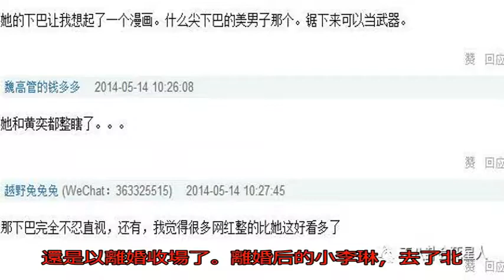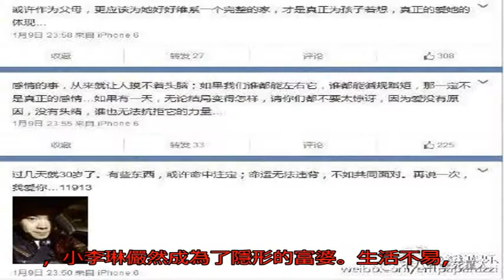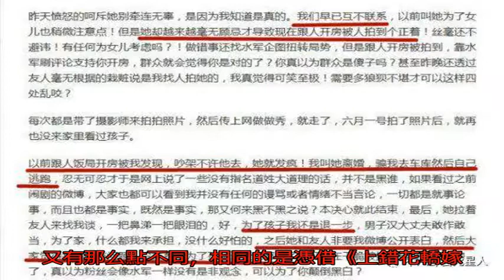《上錯花轎嫁對郎》女主，一個整容成富婆，一個與前夫撕不停！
在這個演員演戲靠替身，靠摳圖，劇情發展緩慢，動輒就要拍幾十集大戲的年代，以前的電視劇絕對是一股清流，比如童年百看不膩的《上錯花轎嫁對郎》就才二十集，短小精悍！

而黃奕飾演的李玉湖和小李琳飾演的杜冰雁更是無數80年代，90年代人心目中的女神。

其實《上錯花轎嫁對郎》是一個雙女主大劇，劇情主要講了兩個女主的錯位婚姻，卻意外收獲愛情的故事，小8 覺得還是蠻坎坷的。

可是戲里情路坎坷就罷了，兩女主戲外也一樣艱難啊！

比如飾演李玉湖的黃奕，在戲里面與聶遠飾演的齊天磊，要共同面對齊天磊表哥柯世昭的算計，處處小心翼翼，最終鏟除惡人，過上幸福美滿的生活。

而戲里的美滿婚姻，卻沒能延續到戲外。

戲外的黃奕，與第一任丈夫姜凱相識于一場紅酒慈善拍賣會，并在41天后閃婚，只不過這段婚姻僅僅維持了十個月。

離婚后的一年，黃奕與富二代黃毅清相識并結婚，在2013年的時候生下女兒。

本以為黃奕這次終于嫁對了人，然而事實并非如此。

2013年11月，黃毅清連發數條微博，控訴黃奕在家罵女兒，還說黃奕根本不管女兒，經常不在家。

小伙伴們吃著瓜等著看好戲時，兩人又閃電般的和好，黃毅清稱為了孩子，還在微博上道歉。

后來這事過去了半年，小伙伴們都想著散了吧，港媒卻扔來一個爆炸性消息，拍到黃奕密會百億富商，連續兩天早晚從酒店同進同出的畫面。

這時黃毅清也跳出來補刀。

這可徹底惹惱了黃奕，隨后黃奕工作室也發布聲明，說黃毅清在黃奕懷孕時出軌，并數次對黃奕進行家暴，還曬出了醫院的證明. 吃瓜群眾也是驚呆了。

有圖有文，兩人的大戰還在繼續，最終演變成官司，將女兒判給黃奕。

即使到現在，兩人還會時不時的在微博上上演互撕大戰，只是網友們也都麻木了。

事業下滑，情路坎坷，還深陷整容風波. 黃奕已經元氣大傷了。

而反觀《上錯花轎嫁對郎》的另一個女主，情路也不平坦。

在戲里，她為了見袁大將軍，一路上吃了很多苦，來到在軍營里又要照顧將士，還要面對皇帝招自己的丈夫為駙馬的事實，只不過都抵擋不住兩人之間的情愛，最終有情人終成眷屬。

而戲外的小李琳，雖然在21 歲就憑借《上錯花轎嫁對郎》大火，可她卻選擇在畢業后就與李雪濤領證結婚，還為李雪濤生了一個女兒，不過這場師生戀還是以離婚收場了。

離婚后的小李琳，去了北京發展，還因戲結識了現在的老公經超，經超比她小六歲，姐弟戀誰也不看好，但是經超的關懷和耐心打動了她，兩人于2014年結婚。

不過隨著婚紗照曝光的還有小李琳的生活照，網友卻驚奇的發現“杜冰雁”的臉完全變樣了，還喊話“這位網紅，你誰！”

更有人吐槽說是照著彭于晏的臉整的，磨腮墊下巴豐唇即視感！

小8覺得這無傷大雅，畢竟誰都有愛美的權利。

雖然小李琳的演藝事業一直不溫不火，但是她的副業卻辦的紅紅火火，和父親開起了飯店，因為經營有道，飯店事業還越做越大，小李琳儼然成為了隱形的富婆。

生活不易，小8 覺得小李琳與黃奕的經歷有那么點相似，又有那么點不同，相同的是憑借《上錯花轎嫁對郎》，兩人都大火了一把，都經歷過兩次婚姻，不同的是一個元氣大傷，一個幸福美滿。